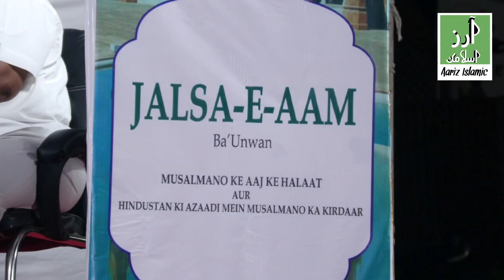मुसलमानो ! जिस मुल्क में रहो उसके वफ़ादार रहो @Sufiyan Ali Shamshi | Bhopal Jalsa 2023